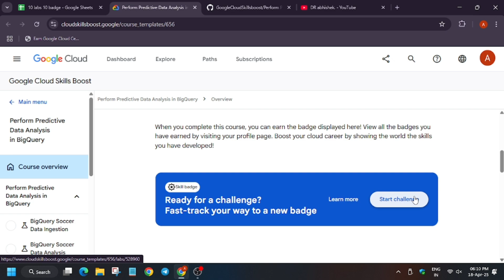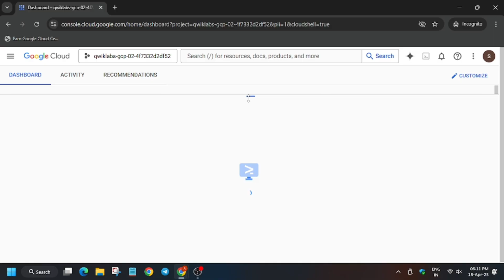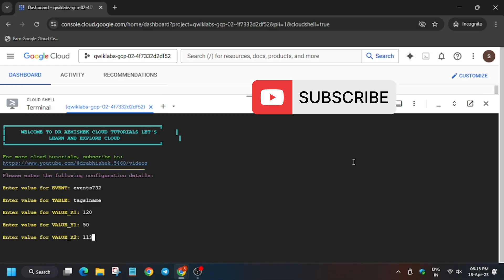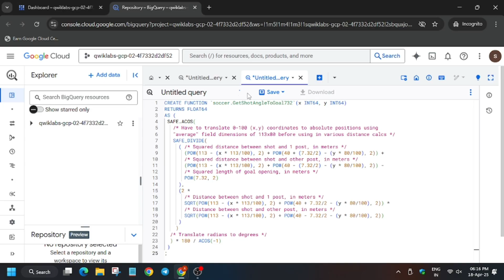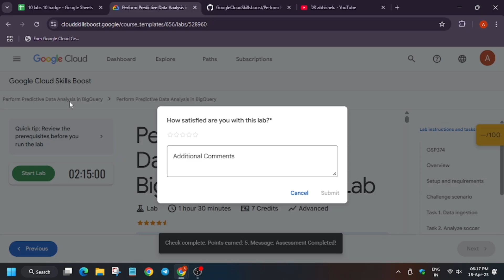Perform Predictive Data Analysis in BigQuery: Challenge Lab [2025] || GSP374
qwiklabs
arcade facilitator